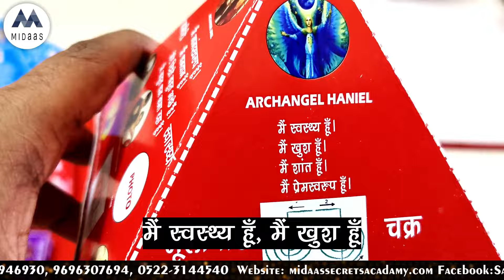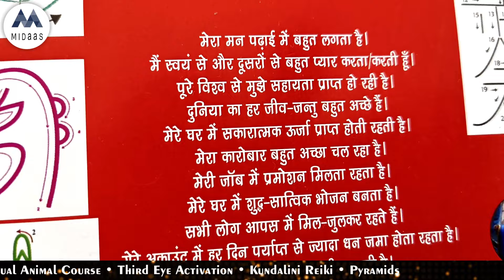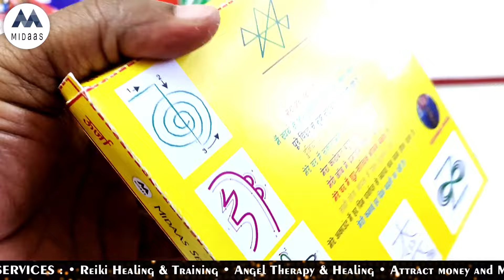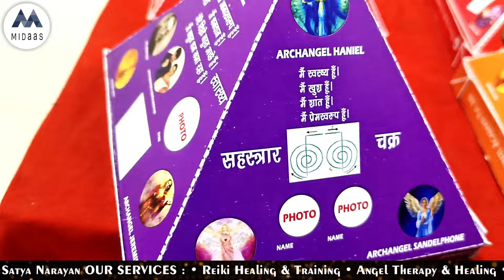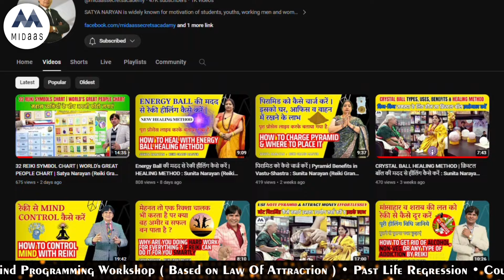सातों चक्रों को 7 COLOR HEALING PYRAMID से जाग्रत करें | Satya Narayan (Reiki Grand Master)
हेलो दोस्तों ! इस वीडियो में हम जानेंगे कि कैसे सातों चक्रों को 7 COLOR HEALING PYRAMID से जाग्रत करें | पूरी जानकारी के लिए इस वीडियो को अंत तक देखे।

Reiki is a simple, natural and safe method of spiritual healing and self-improvement that everyone can use. It has been effective in helping virtually every known illness and malady and always creates a beneficial effect.

Satya Narayan is a Reiki Grand Master, Angel Therapist & Motivational Speaker who inspires people into a motive seminar, and teaches them how you can change your thoughts completely by changing your thoughts. Whatever we do today is the result of our thoughts. All the Motivational videos of Satya Narayan are only on Thought which help you to change your thoughts.

how to do reiki,
how to do reiki healing,
how to do reiki mediation,